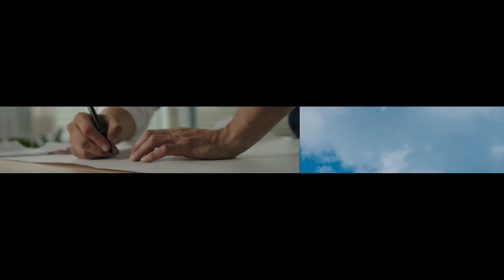Κύπρος_μια δυνατή οικονομία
Μέσα από το σχέδιο ανάκαμψης και ανθεκτικότητας διαμορφώνουμε ένα νέο μοντέλο ανάπτυξης της οικονομίας μας, με έργα και μεταρρυθμίσεις πρόσθετου ύψους 449 εκατομμυρίων ευρώ. Δημιουργούμε μια ανθεκτική οικονομία για τις προκλήσεις του μέλλοντος.